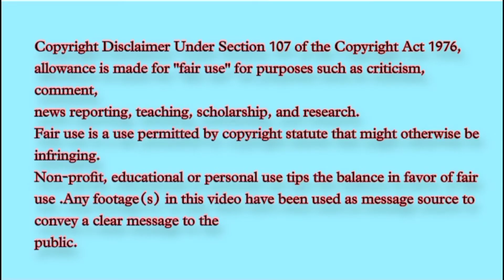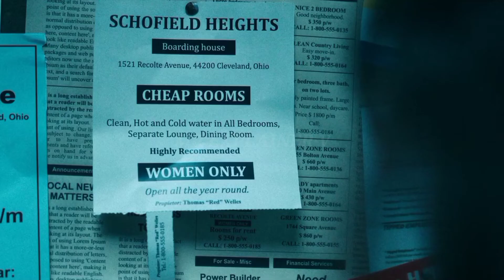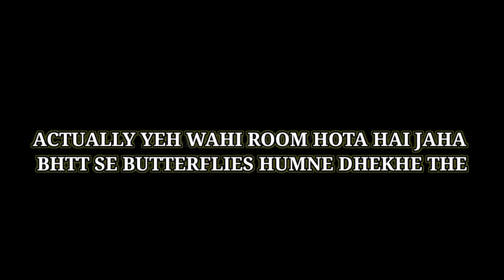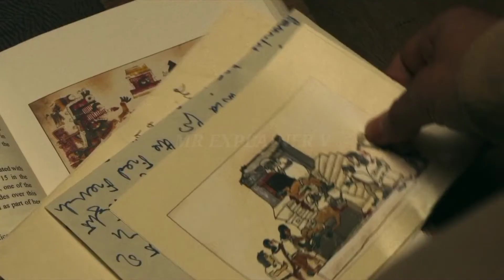No one get out alive 2021 (best horror movie review) || Mr Explainer V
No one get out alive (HORROR MOVIE 2021) || MR EXPLAINER V

WELCOME TO MY FAMILY IF YOU DOESN'T JOIN
SO PLEASE JOIN FAST BY SMASHING ABOVE RED BUTTON
HERE YOU GOT A LOT OF HORROR, FRICTIONAL, THRILLER ALL TYPE OF MOVIE WITH SHORT HINDI EXPLANATION.
NO ONE GET OUT ALIVE -
Ambar ,an immigrant in search of the American dream who, after being forced to take a room in a boarding house, finds herself in a nightmare she can't escape.she used to take care of her ailing mother and could never live a normal life as her mother's condition deteriorated further. Ambar tells her friend that she relocated to the United States to support her mother. She finds a dilapidated boarding house run by Red; he demands the first month's rent up front, which Ambar gives him from a reserve of cash she appears to have saved up for her move. Soon odd things start happening to her both at the new boarding house and outside. One night she sees a man banging his head against the door, who she later learns is Red's sick brother, Becker.

CREDIT-
IMAGE  OR VIDEO FOOTAGE - NETFLIX
DIRECTOR- Santiago Menghini

✅IMDb rating : 5.3 STAR OUT OF 10
✅rotten tomatoes: 67℅

1. Music used: "The House" originally composed and produced by "Vivek Abhishek"
2. Dreed by kevin mcleod